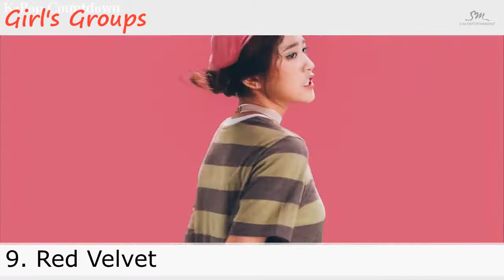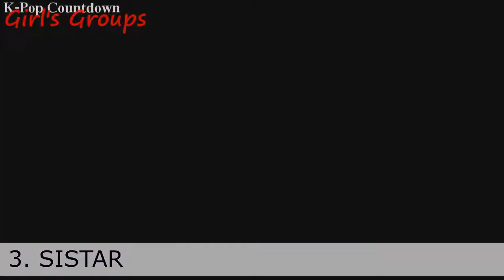♥K-Pop Countdown •Top 10 K-Pop Girl Groups♥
Here is part 2 of my Countdown Series. Since I am having so much fun with this series I already have the next 20+ episodes planned. I will be uploading them as best as I can on a daily basis.

Today is the Top 10 Girl Groups I enjoy. Some people may be surprised on what my #1 pick is. I recently got into this group because of my friend Sarah as well as due to one of the singers. Please let me know if I left any of your favorites off the list.